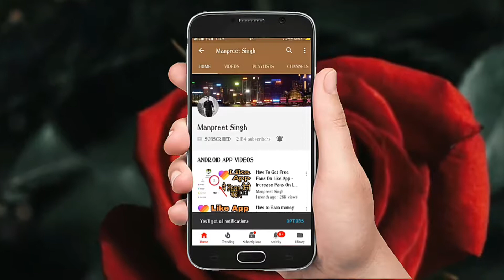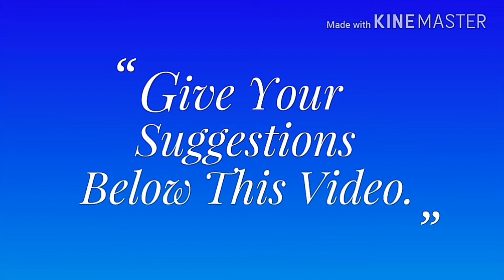Himachal Pradesh में बहुत बार गए होंगे आप! पर क्या कभी यहाँ पर गए हो ? Vlog Blog Temple Videos 2019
चलिए दोस्तों आज मैं आपको ले चलता हूं पहाड़ों की तरफ हिमाचल प्रदेश के अंदर और हम जा रहे हैं माता चिंतपूर्णी जी के दरबार में माथा टेकने और अपनी यात्रा को मैं live दिखाऊंगा कि कौन कौन से रास्ते कैसे कैसे आते हैं कैसा मौसम होता है और कितना मजा आता है..?

NO COPYRIGHT INFRIGMENT INTENDED..
NoCopyrightSound
Hello Friends,
I am Manpreet singh, ON Youtube (Search) MISTERSINGH1000
नई videos  देखने के लिए यह App Install करें,.
IF YOU HAVE ANY QUERY,QUESTION/SUGGESTION OR COMPLAINT REGARDING ANY VIDEO..
Hello friends, Welcome to "MISTERSINGH1000", I created this channel on 5JUNE -2017, ►►►►
my motive behind creating this channel was to make Easy to Understand, Tech Videos in Hindi, and I wanted each and every Individual whoever is interested in technology to be able to understand it in the easiest possible way.

jai mata di image